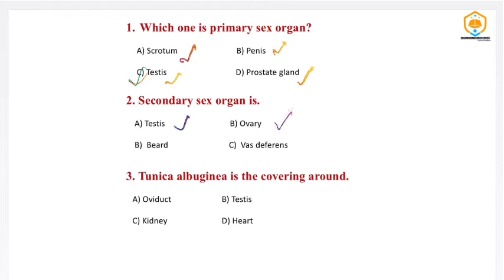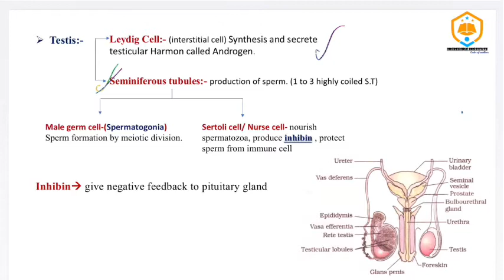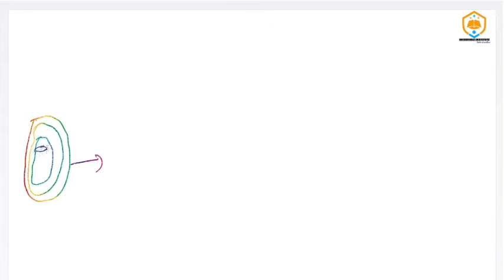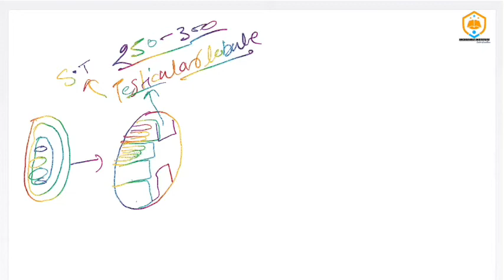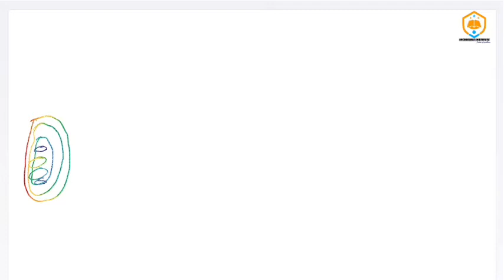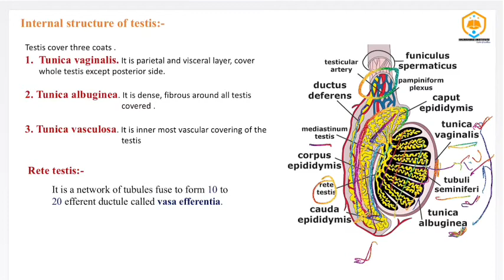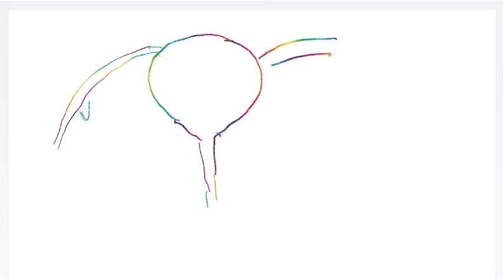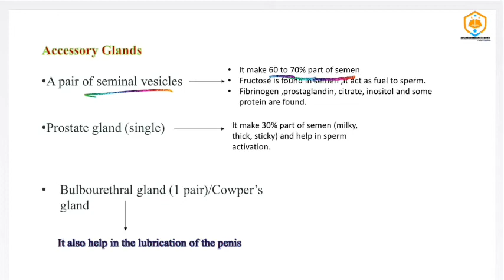Reproduction in human Lecture 2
Internal structure of male,primary sex organ,neet,board questions,testicular lobule,seminiferous tubule,rate testis,vas eference ,epididymis,vas difference,linguinal canal,spermatic all cord seminal vesicles,prostate gland,bulbourethral gland.